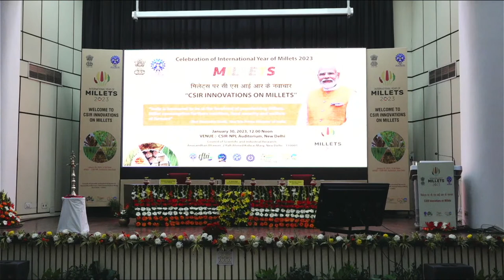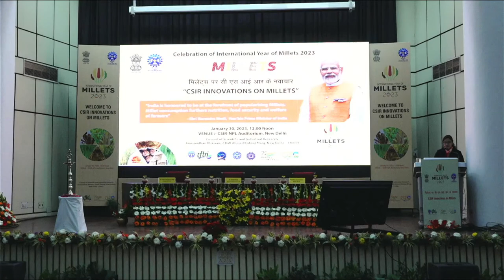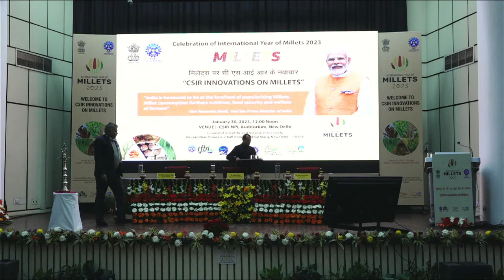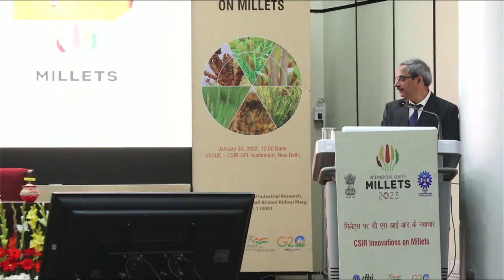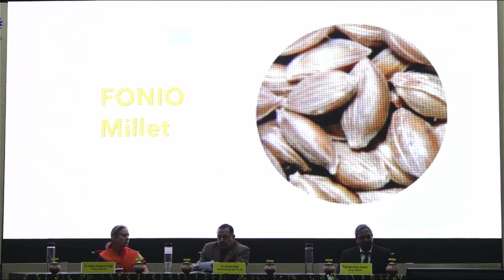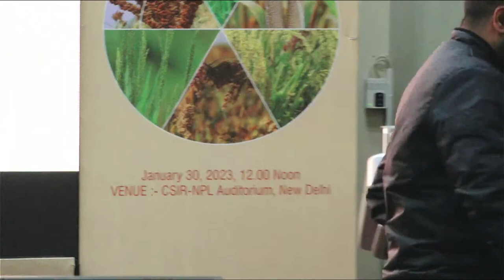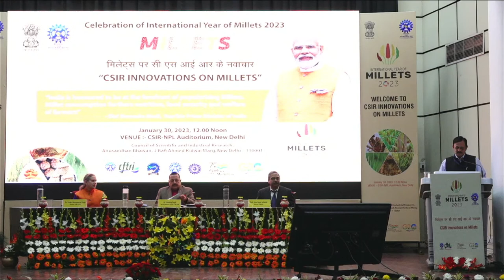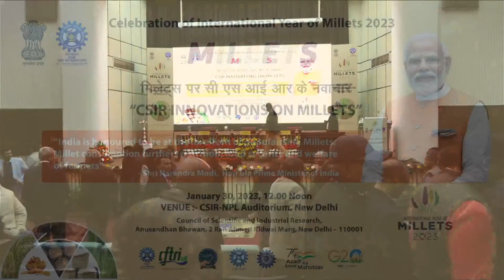CSIR INNOVATIONS ON MILLETS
Celebration of International Year of Millets 2023, January 30 2023, 12.00 Noon, CSIR-NPL Auditorium, New Delhi